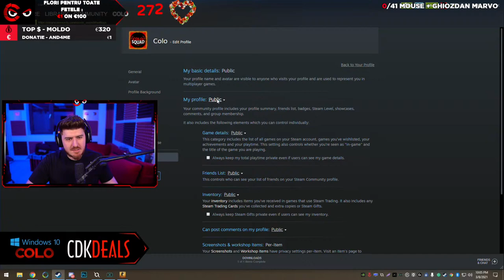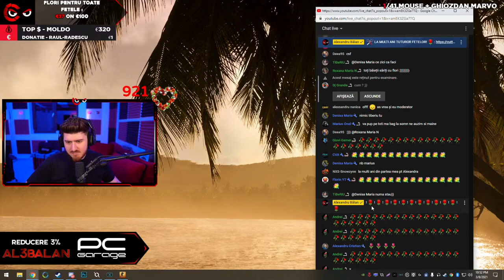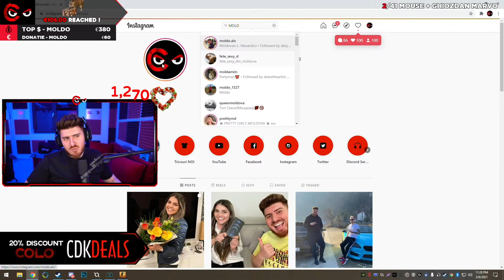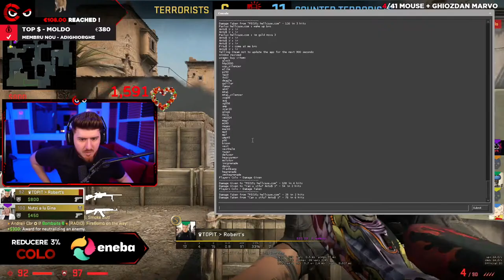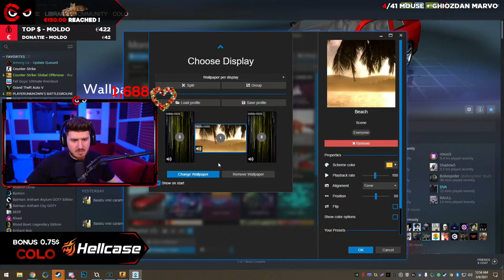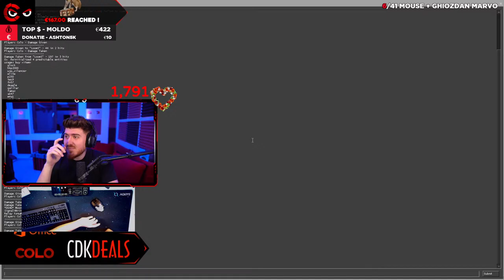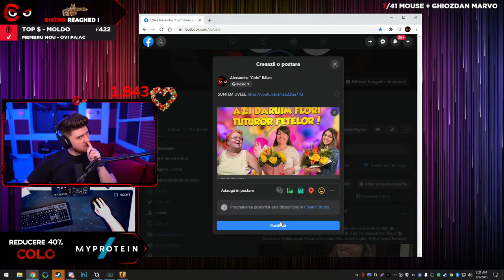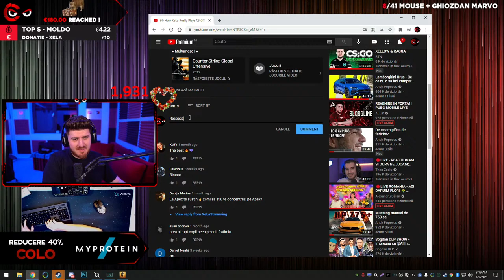🔴LIVE ROMANIA - AZI DARUIM FLORI 💐 TUTUROR FETELOR - LA MULTI ANI!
🆓 CODUL DE 40% REDUCERE MYPROTEIN - COLO